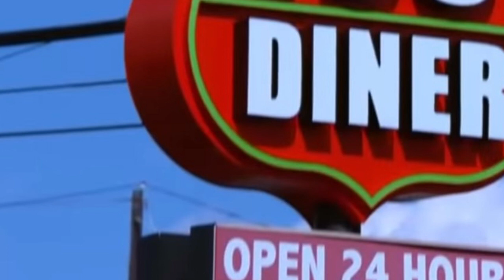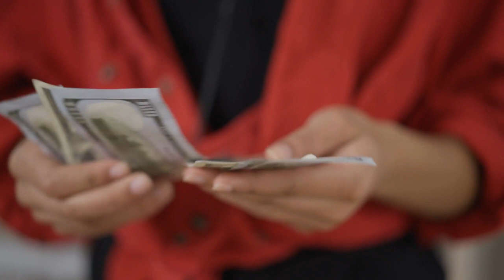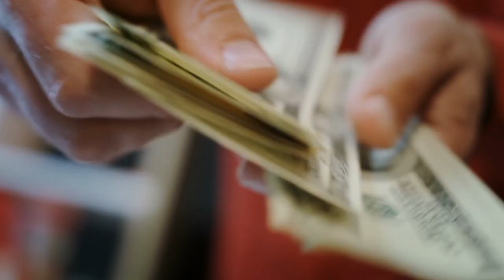Waitress Sees Two Firefighters Come In She Writes A Note On The Bill Telling Them To Act Immediately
Waitress Sees Two Firefighters Come In She Writes A Note On The Bill Telling Them To Act Immediately - Story of the day!